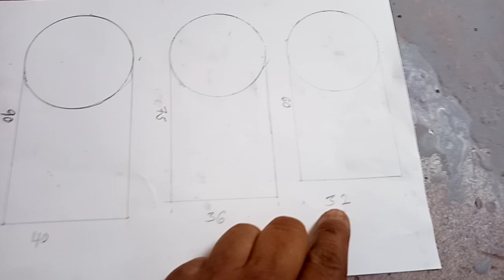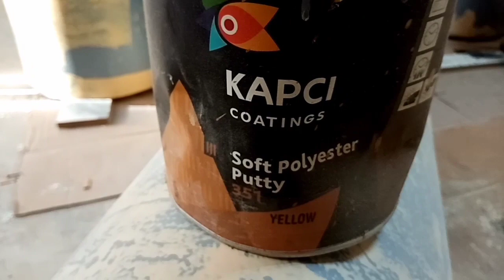How to make DIY Cylinder plinths.